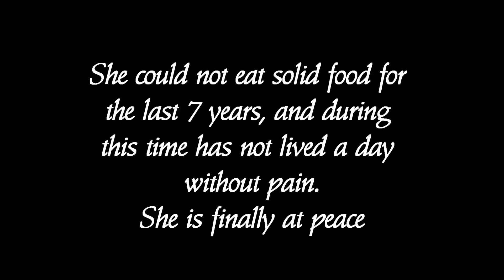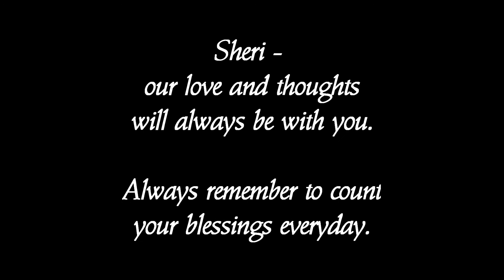In Loving Memory - Sheri Orenstein Ziskovicz - 1/21/58 - 5/17/13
Comments are welcomed and encouraged. RIP Sheri, we love you.